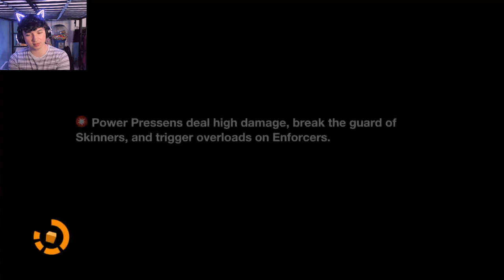Remember Me: You Will Remember